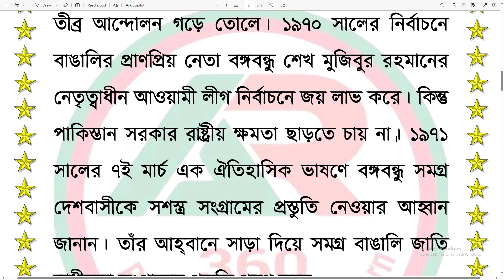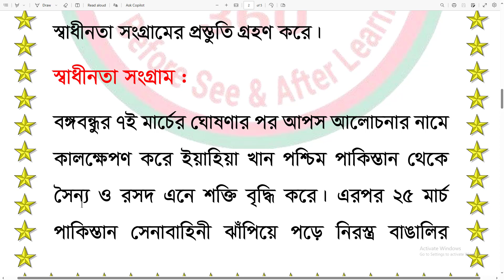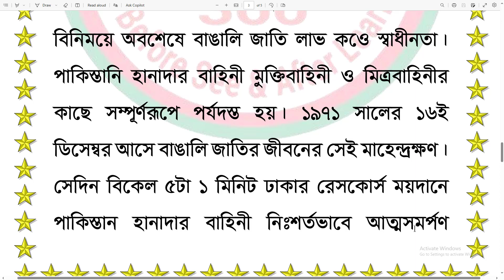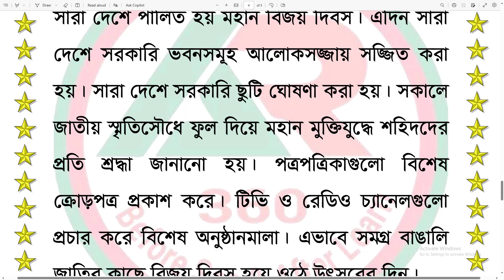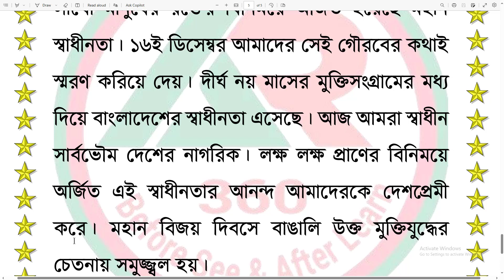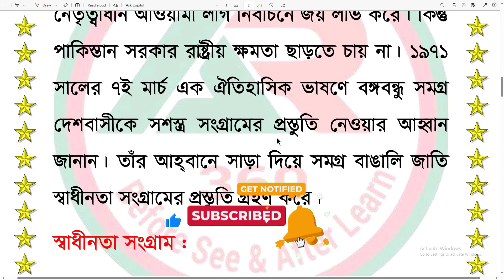বাংলা রচনা বিজয় দিবস / মহান বিজয় দিবস রচনা / ১৬ ডিসেম্বর বিজয় দিবস